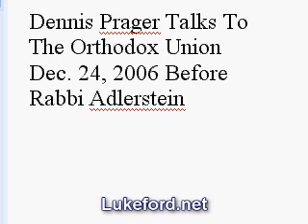Dennis Prager Addresses The Orthodox Union VII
Rabbi Daniel Korobkin gives the introduction: "My 21-year old son was looking over the program and his eyes perked up when he saw Dennis Prager's name.